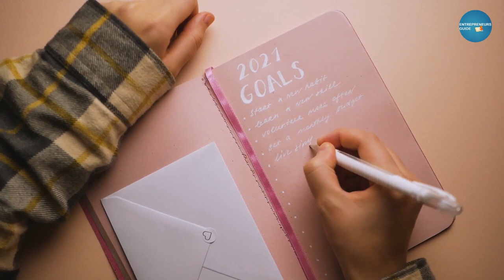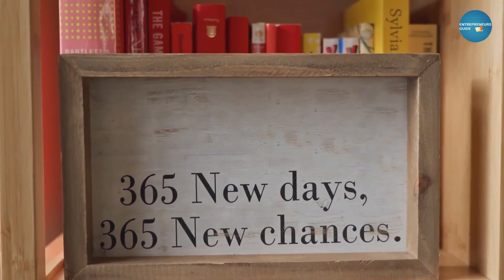The One Thing Book Summary in Hindi by Gary Keller | Hindi audiobook summary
Successful hone के लिए disciplined होना जरूरी nahi है। The One Thing Book Summary in Hindi by Gary Keller.

🎯Must-Read Books:-
The One Thing (English)
The One Thing (Hindi)

Smashtronics® - Collar Microphone for Recording YouTube/Instagram/Live

The ONE Thing: The Surprisingly Simple Truth Behind Extraordinary Results is a 2013 book written by authors Gary Keller and Jay Papasan. The book, The One Thing, explains how the habit of success can be incorporated into our life to overcome the hurdles like the lies that will block our success, the thieves that will steal our time and increase our concentration on the purpose, the way we prioritize and the productivity of our business. The book comes in handy for people who indulged in business and helps them increase the efficiency of their work and remove the hindering factors. The book is easy to read and substantial in the ideas it conveys.

The One Thing is a book that focuses on how to avoid perplexing distractions that come on one's way. By doing this, they can concentrate on the one thing that is the most important at that point in time. The book says that one wants fewer distractions in their daily life, be it professional or personal, so that the most important thing can be heeded. Likewise, one also wants more productivity so that their work flourishes. The book says that one wants less and more at the same time and it can be had by following certain methods.

The book assists in reducing daily life stress, triggering one's motivation to get enthused in their actions targeted on their goals, overcoming the feeling of exhaustion caused by overwhelming events, and achieving better results in an effective time period. This edition was published in hardcover, on July 4, 2013.

Key Features

The book was chosen to be one of the Top 5 Business Books of 2013 by Hudson's Booksellers.
The book has been cited as a national best-seller in various newspapers and magazines.

वह चीज़ जो आपको कम मात्रा में चाहिए आप अपनी दिनचर्या में कम से कम समस्याएँ चाहते हैं। हर दिन ढेरों की संख्या में आने वाले ई-मेल, विभिन्न सन्देश, टवीट्स और मीटिंग आपका ध्यान बाँटते हैं और आपको थका देते हैं। कार्यक्षेत्र और परिवार की लगातार बढ़ती हुई आवश्यकताएँ भी आपके समय और ऊर्जा की माँग करती हैं। इसकी कीमत आपको दोयम दर्जे के काम, कार्य का समय पर पूरा न होना, कम वेतन, पदोन्नति के अवसरों की कमी और ढेर सारे तनाव के रूप में चुकानी पड़ती है। वह चीज़ जो आपको अधिक मात्रा में चाहिए आप अपने काम से अधिक उत्पादकता की अपेक्षा रखते हैं, अच्छी जीवन-शैली के लिए अधिक आय की अपेक्षा रखते हैं और आपको जीवन से अधिक संतुष्टि की अपेक्षा है। आपको स्वयं के लिए, अपने परिवार और अपने मित्रों के लिए अधिक समय की आवश्यकता है। अब आप ये दोनों चीज़ें प् सकते हैं- कम और अधिक इस पुस्तक से आप सीखेंगे : - अव्यवस्था से उबरना - कम समय में बेहतर परिणाम प्राप्त करना - अपने लक्ष्य की और बढ़ना - तनाव को कम करना - दबाव की अनुभूति से बहार आना - अपनी ऊर्जा को पुनर्जागृत करना - अपनी राह पर बने रहना - स्वयं के लिए महत्वपूर्ण चीज़ों में महारत हासिल करना यह पुस्तक न्यू यॉर्क टाइम्स बेस्टसेलर है, जो आपके जीवन से जुड़े हर विषय (कार्यक्षेत्र, निजी जीवन, पारिवारिक जीवन और आध्यात्मिक जीवन) में आपको असाधारण परिणाम पाने की दिशा में ले जाती है।